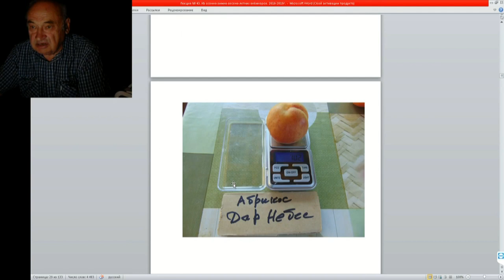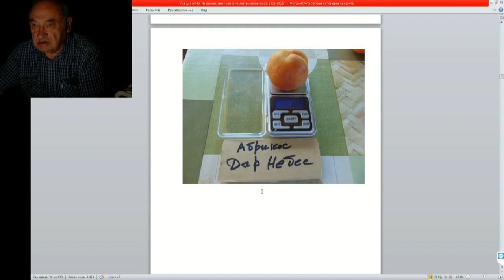43 ч2 Как выглядит РЫЖИЙ абрикос